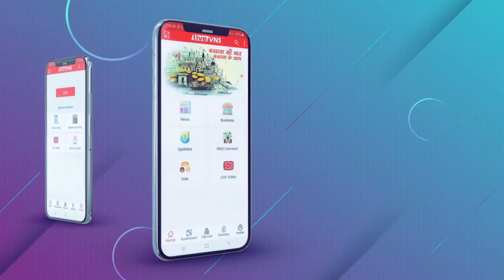बीजेपी कार्यकर्ताओं ने नीलकंठ तिवारी को जीत की दी बधाई, जमकर बजे ढ़ोल-ताशे, लगे योगी-मोदी के नारे